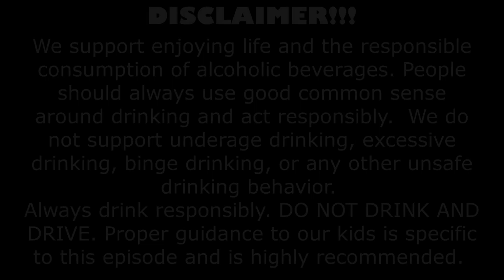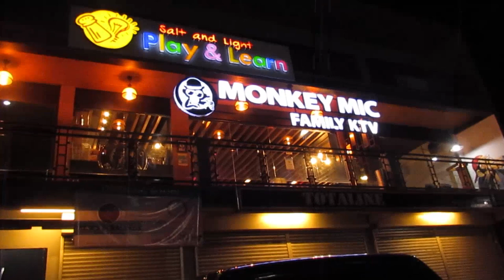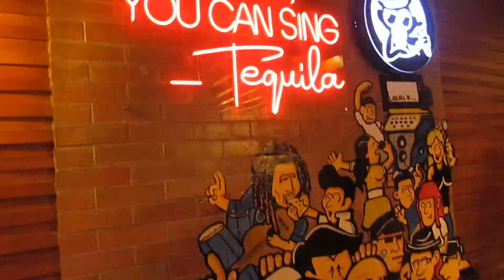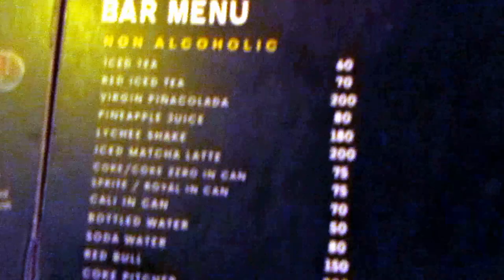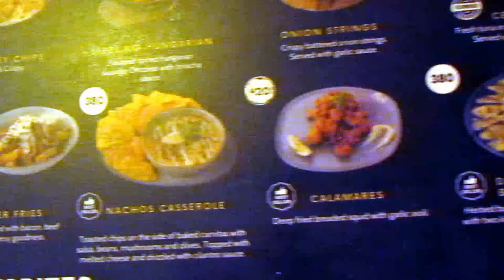Monkey MIC Family KTV (Congressional Avenue, Quezon City) - NIGHT LIFE - VIDEOKE MODE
Jade Fortis TV - Night Life Mode si Hardknocks  - Episode 1 - Monkey MIC Family KTV  (Congressional Avenue, Quezon City) - NIGHT LIFE  -  VIDEOKE MODE

DRINK RESPONSIBLY

Tamang Food Trip ni Hardknocks

Courtesy of Monkey MIC Family KTV
Courtesy of Red Horse Beer

CREDIT TO ALL THE SOURCES OF MUSIC BACKGROUND
Future Technologies - Mokka Music
Merry Bay [Upbeat Summer Lounge] by Ghostrifter Official
Feel Good - MBB
Mang Jose - Parokya ni Edgar
Boom Shack-a-lak - Apache Indian

Jade Fortis TV